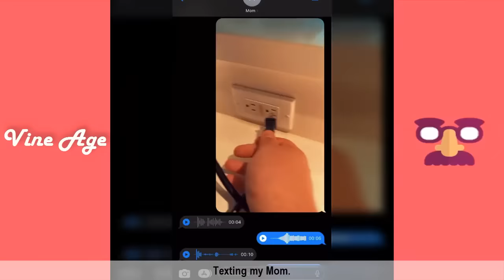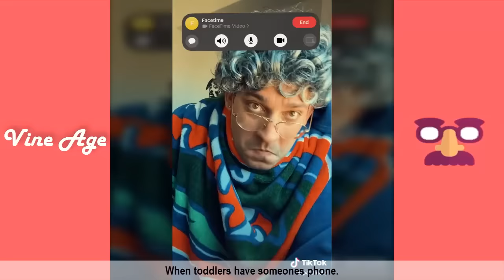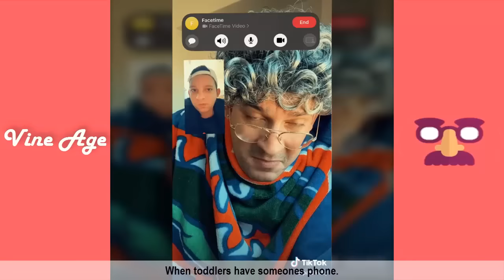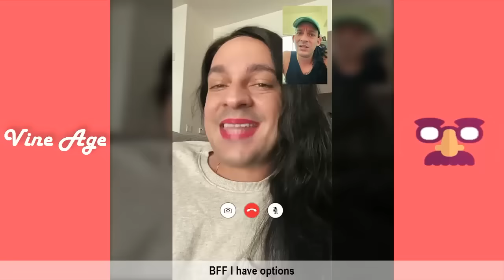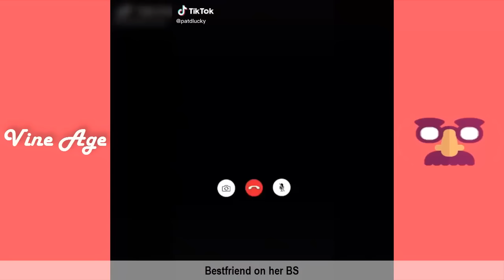[ 2 HOUR ] FUNNY PATD LUCKY SKITS COMPILATION | PATD LUCKY TOP COMEDY VIDEOS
Try Not To Laugh Impossible Watching PatD Lucky Skits.